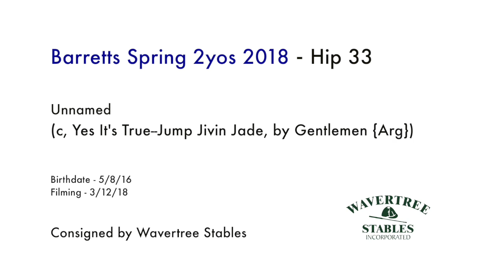BARSPR18, Hip 33, c, Yes It's True--Jump Jivin Jade 16